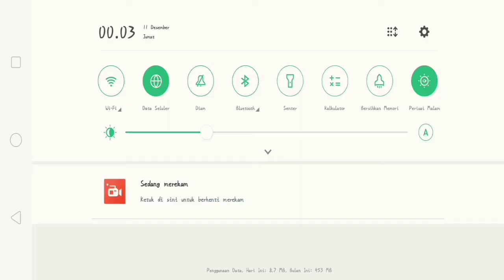Game Indonesia terbaik,Skill gg ku terhalang sinyal kaya ee😴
Chenell ini tentang ge terbaik di Indonesian

FF Indonesia
FF game burik
FF paling pro
FF Dik Gaming
FF class squad
FF paling pro
FF skil terbaik

Jika kalian tidak suka nga papa abaikan aja 😀

Terimakasih atas doa"kalian aku bisa mendapatkan hikmah bahwa untuk menjadi orang sukses tidak semudah seperti merangkai hati yg terluka,anjim ujung" bucin😂